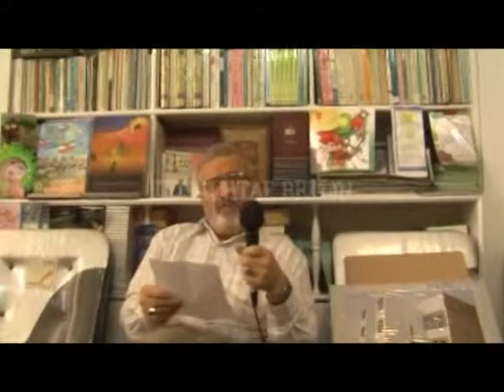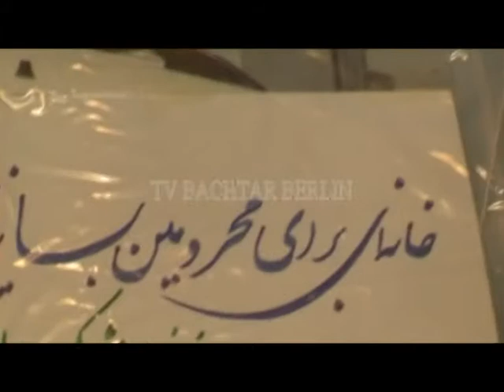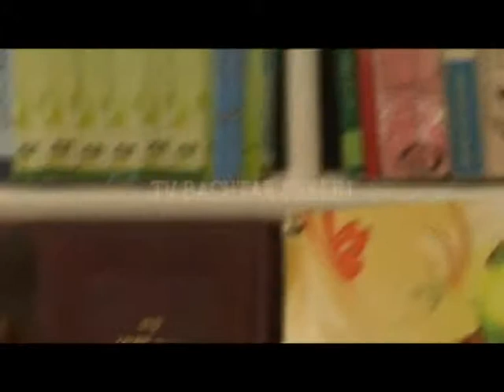TV Bachtar Berlin اشعارآقای امان واسع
آقای امان واسع متولد سال ۱۳۲۹ هرات که تحصیلات اش را در رشته شیمی دردانشگاه کابل به پایان رسانده است و علاقه فراوان به شعر و ادبیات دارد . او اشعار زیادی را سروده ، که به زودی به نشر خواهد رسید نمونه از اشعارش را دراین فیلم کوتاه میشنوید.